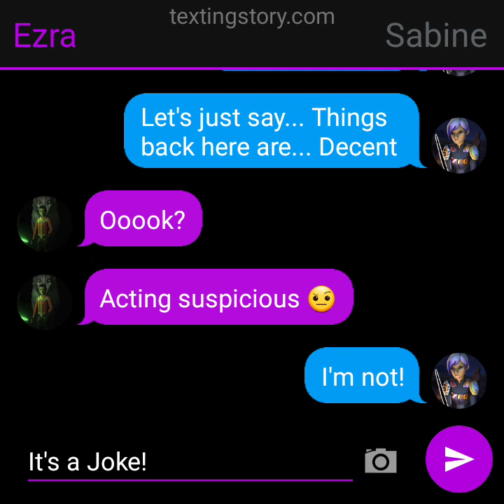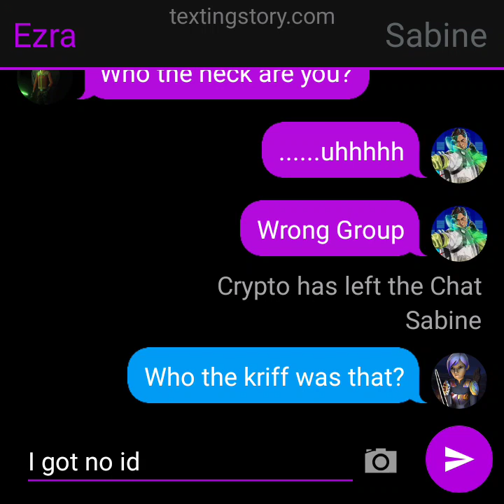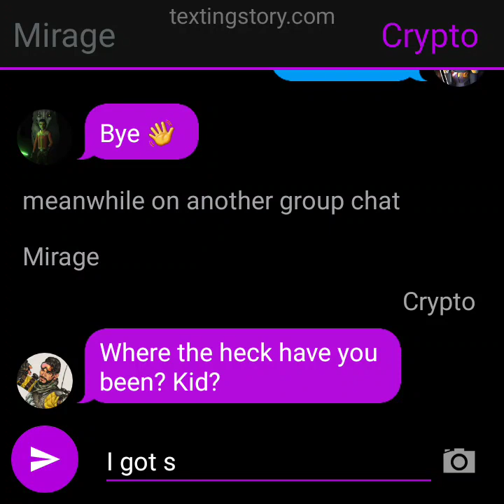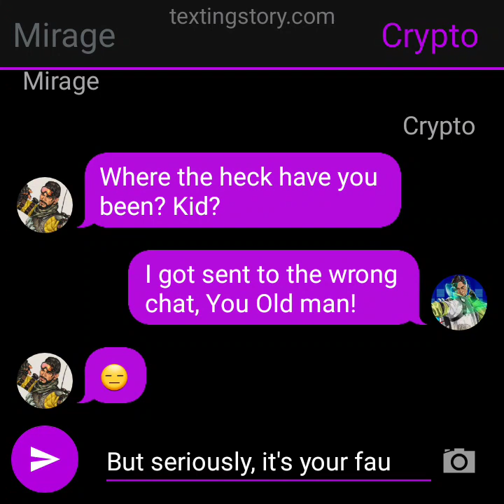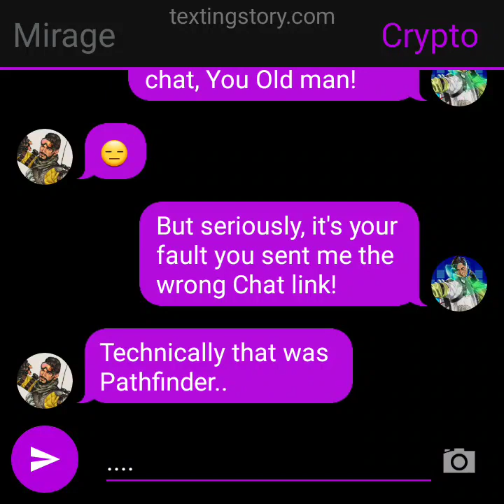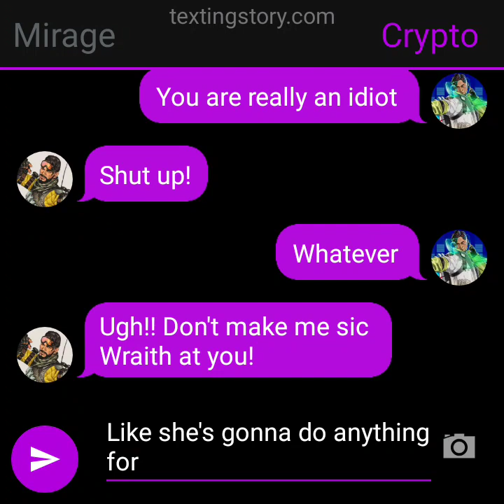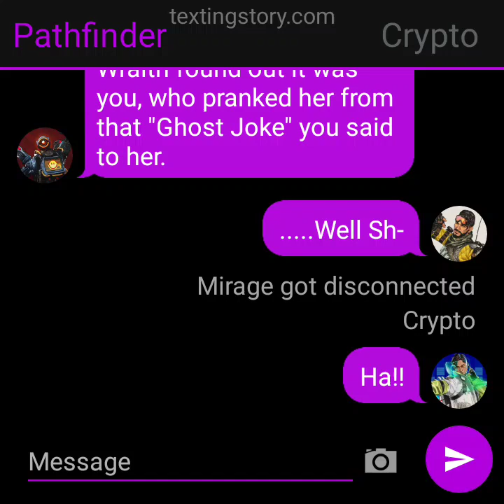Sabezra Chat Part 12 (and a Mini Group Chat of Apex Legends)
and check out the Playlist of Sabezra Videos and Chats

Roboknight Prime Out!